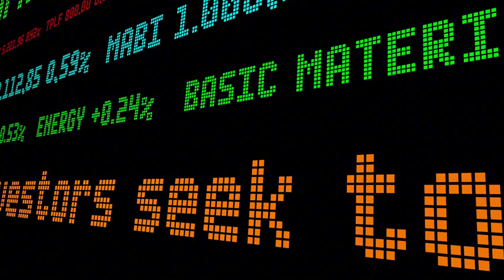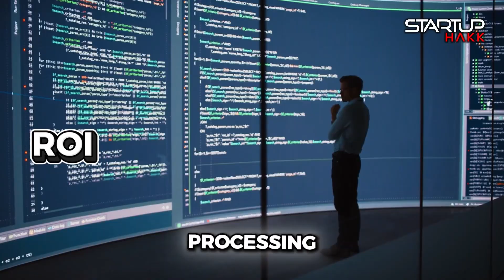AI Fails: Shocking Predictions That Crumbled!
We analyze the most embarrassing AI predictions that spectacularly missed the mark. From MIT's timeline to the job apocalypse, we expose why these claims failed and what we can learn. We explore how the experts are now backpedaling.
AI's biggest names admit they were wrong! Predictions crumble as timelines collapse. From MIT's 1983 promise to recent job apocalypse fears, see why AI hype often misses the mark. Human adaptability slows AI takeover.